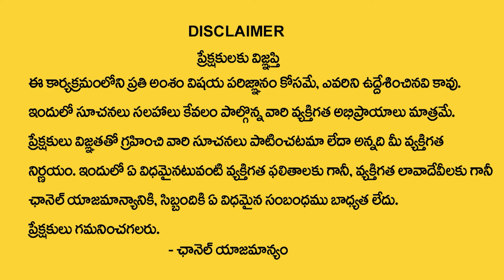తాంత్రిక శక్తులతో ఏమేమి చేయవచ్చు? || Tantric Powers Explained By Sriepathi Rudra Swamy || SS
Watch ►తాంత్రిక శక్తులతో ఏమేమి చేయవచ్చు? || Tantric Powers Explained By Sriepathi Rudra Swamy || SS